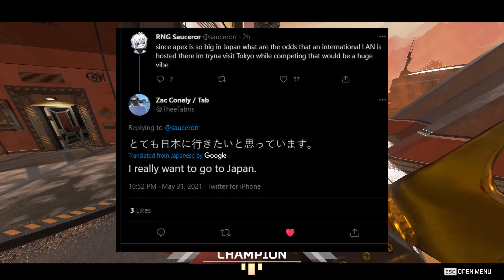Season 9 Collection Event Skins + Crypto Recolor, Rev Recolor and Loba Recolors! Apex Devs play Apex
apex legends season 9 collection event skins and how we can get an idea on how the skins would look like. hopefully we get origin story skins or skins from their past
source; @GarretLeaks